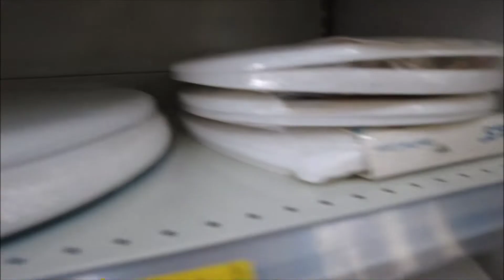WC FAI DA TE PER LA MIA BARCA A VELA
video l'inviato da Chioggia del programma  Giorgio e il  mare costruisce per Paloma un wc chimico con soli 15 €

se questo video ti è piaciuto iscriviti al canale e vedrai tante nuove avventure e nuovi lavori e simpatici video per fare in modo che questa passione si possa vivere anche senza spese esagerate